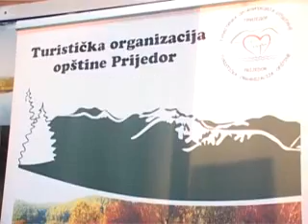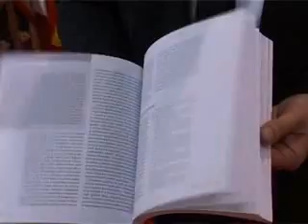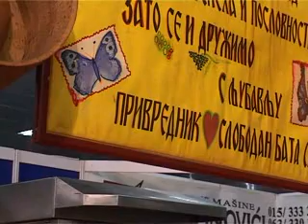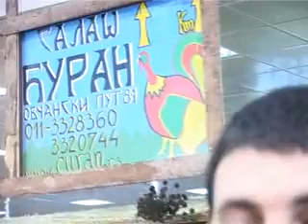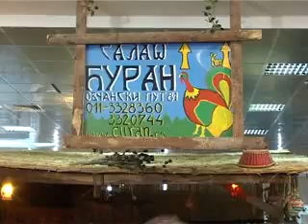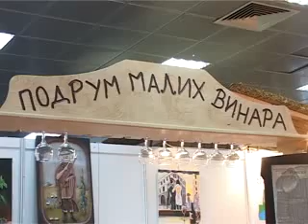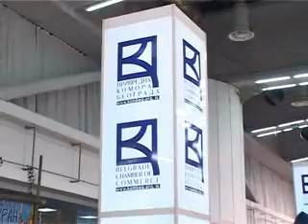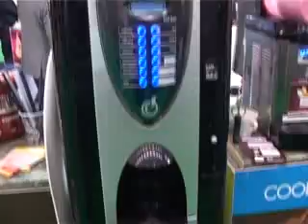34. međunarodni sajam turizma (ITTFA)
Privredna komora Beograda je objavila snimak izlagača na 34. međunarodnom sajmu turizma (ITTFA). Više detalja možete pročitati na sajtu Privredne komore Beograda i na sajtu udruženja građana "Budućnost Obrenovca"